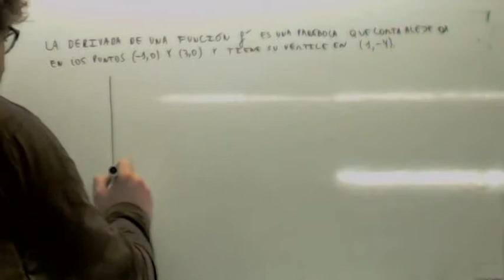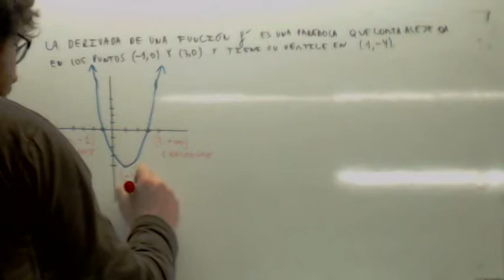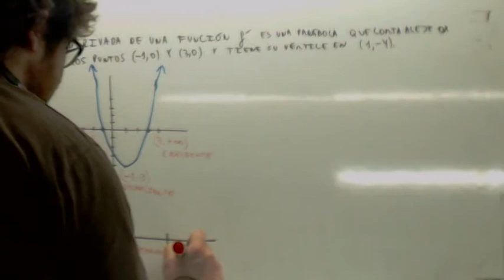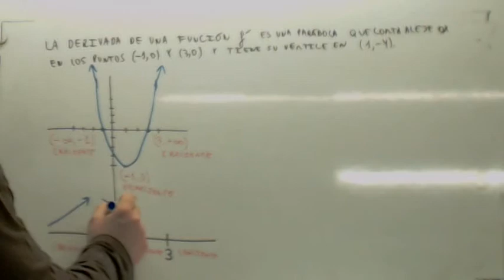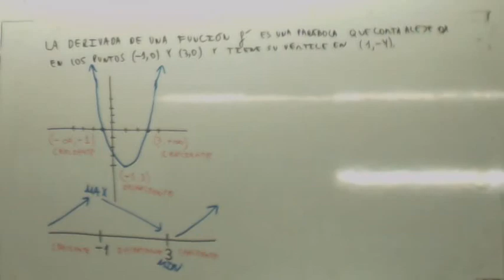Monotonia de una funcion a partir de la grafica de su derivada Usero